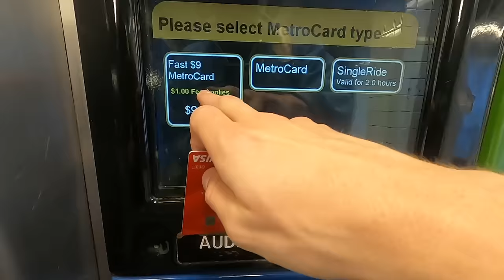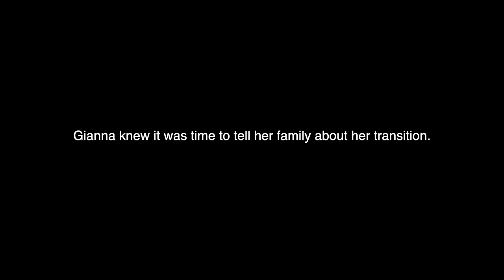I'm A Trans Escort in Brooklyn | The Life of an Escort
Gianna is an escort in Brooklyn. I went to visit her at her apartment to talk with her about her life and her job.